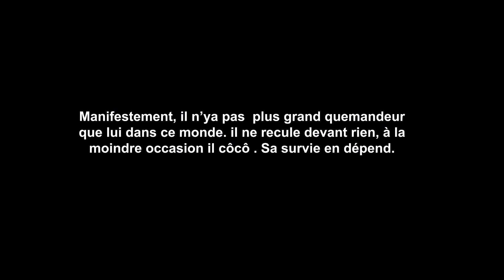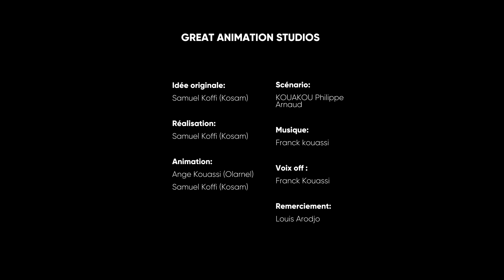KÔKÔ BI épisode 2 mon ami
Episode 2

Manifestement il n' y a pas plus grand quémandeur que lui dans ce monde. il ne recule devant rien, à la moindre occasion il Côcô. Sa survie en dépend.

Quelle rencontre salutaire, à un moment fatidique de Kôkô bi George. Il avait très faim lorsqu’un ami l’interpelle.

De La bonne humeur ce matin avec l’unique Kôkô bi.

Djo les gars. N’agissons pas comme lui.

et Youtube la chaine Great-Animation TV

Production : Great Animation Studios
Réalisateur : Samuel Koffi (Kosam)
Scénario :  Kouakou phillipe Arnaud
Animation :Anges Kouassi (Olarnel)  & Samuel Koffi (Kosam)